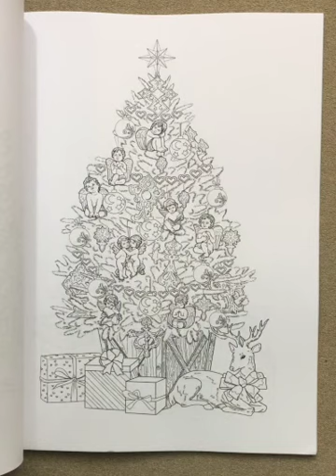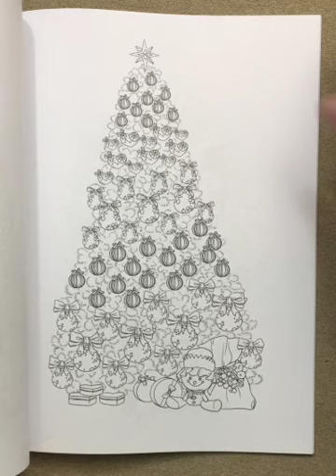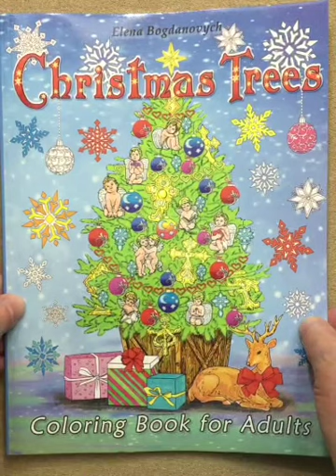Christmas Trees flip through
This is a silent flip through of the Christmas Trees coloring book.